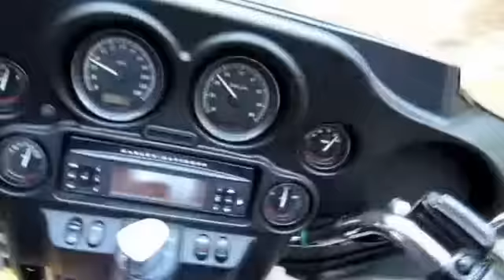Hana Highway Haleakala Crater Medium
Riding Maui